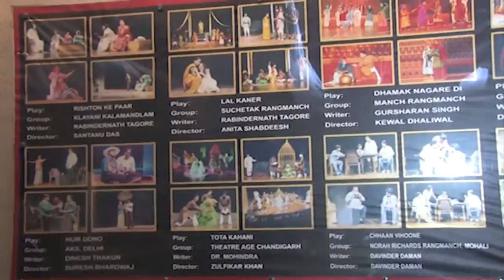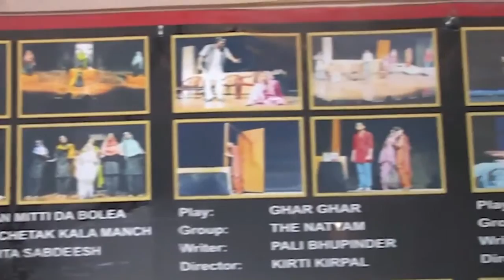Punjab naatshala behind the curtain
Over the years the auditorium has developed exceptionally well. The motive of amalgamating the art form with technology has successfully come into being. Right from a revolving stage to different light arrangements, modern sound system, well equipped staff the auditorium has ably managed to provide the best.